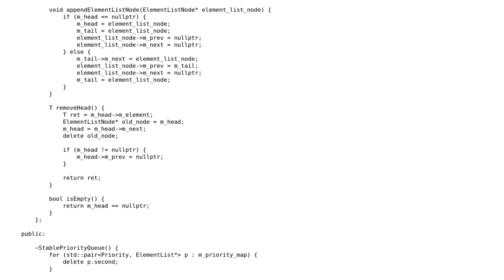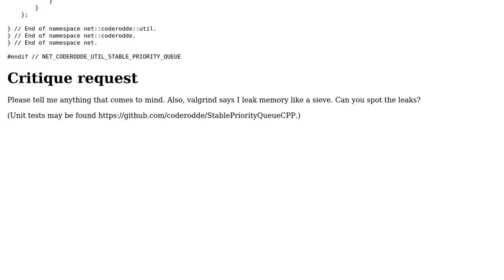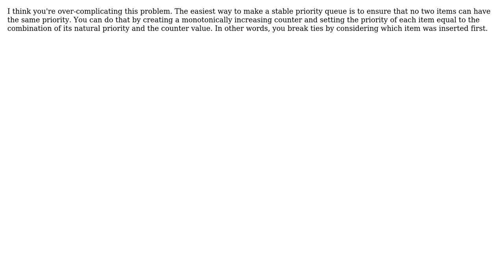Code Review: A stable priority queue in C++ (2 Solutions!!)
Code Review: A stable priority queue in C++

With thanks & praise to God, and with thanks to the many people who have made this project possible! | Content (except music & images) licensed under CC BY-SA | Music | Images & others | With thanks to user ratchet freak user Peter Ruderman user coderodde user 200_success and the Stack Exchange Network Trademarks are property of their respective owners. You are responsible for your own actions.